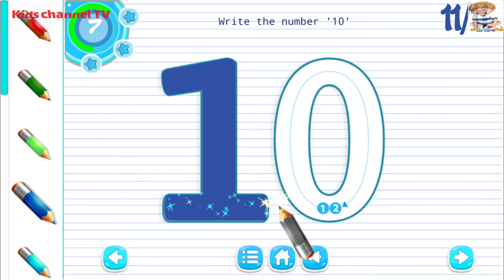Learn to write for Kids ABC / ABC Phonics / Color Markers / Education / Alphabet Games